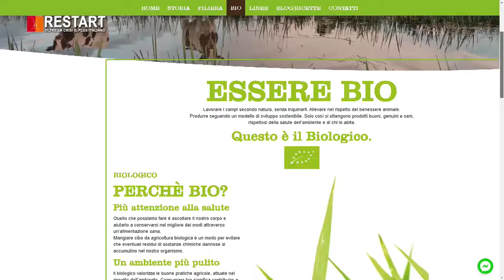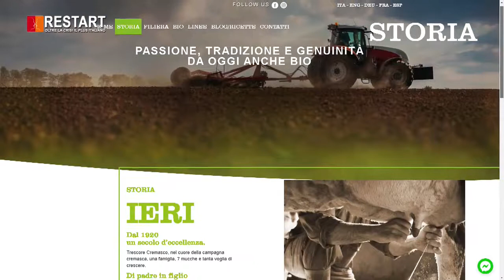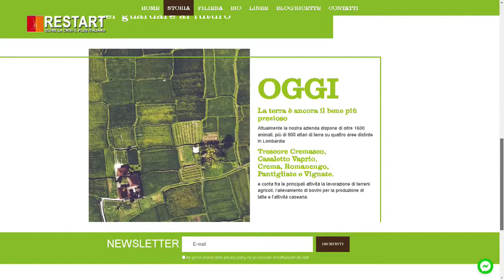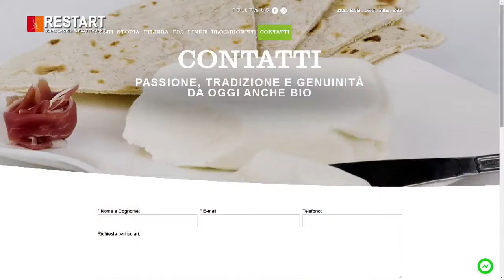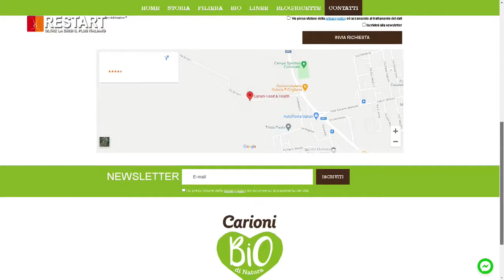AGRICOLTURA BIOLOGICA & SOCIETA' BENEFIT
Restart: Oltre La Crisi Il Plus Italiano Agricoltura Biologica& Società Benefit con Carioni Food & Health in studio Francesco Carioni Jr. sostenibilità ambientale, tracciabilità e della filiera corta su WELL TV Channel Canale SKY 810 live streaming Conducono in Maurizio Poli & Giusy Biondelli Educatori e Consulenti Finanziari Certificati grazie a Ilda Mustafai Special Guest dott.ssa Agnese Scappini i prodotti dell’azienda, dal latte ai formaggi (freschi, stagionati, semistagionati), ma anche riso, grano e farinacei, ortofrutta. Un percorso, dalla coltivazione dei foraggi all’allevamento di bovine da latte, dalla trasformazione casearia alla vendita.  Efpa Italia ANCP - Associazione Nazionale Consulenti Patrimoniali AIEF